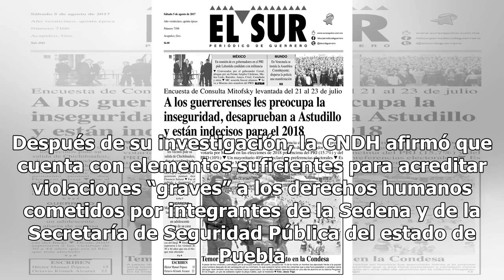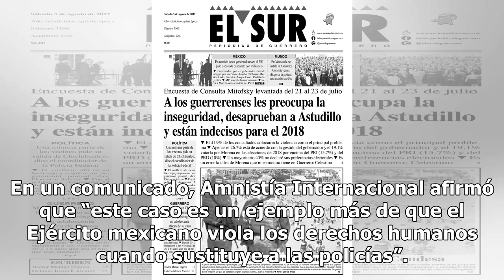Soldados ejecutaron de forma arbitraria a 2 personas: CNDH - El Diario de Yucatán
MÉXICO (EFE).- La Comisión Nacional de los Derechos Humanos (CNDH) de México aseguró hoy que militares mataron de forma arbitraria a dos personas durante un operativo contra presuntos ladrones de combustible ocurrido en 2017. El “uso excesivo de la fuerza” atribuible a un elemento de la policía mili...